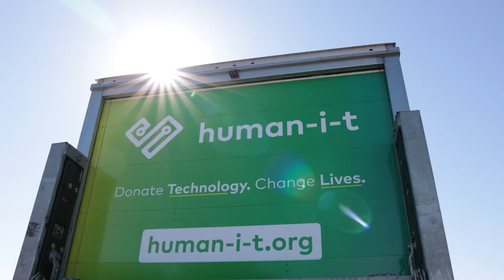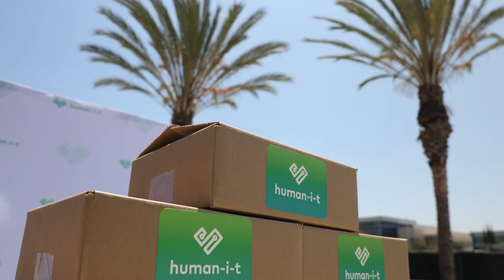Employee Highlight: Ivan Dahujan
We could sit here and tell you all - again - about how protecting the planet from e-waste isn't a choice and how ensuring everyone has access to technology is imperative to promote social equity, but we think it sounds better coming from someone like Ivan.